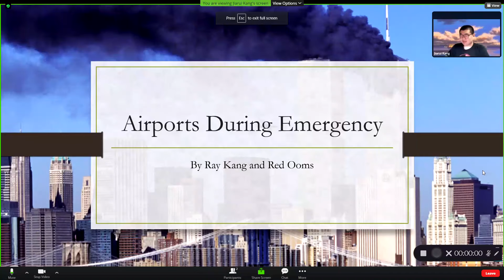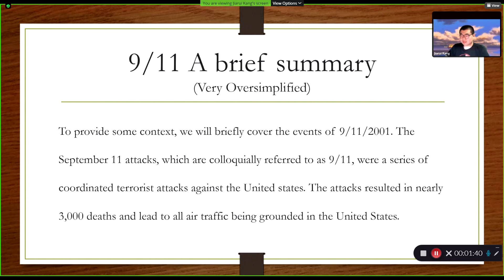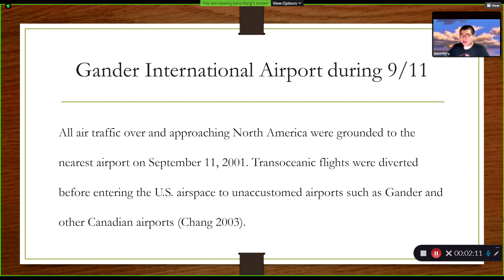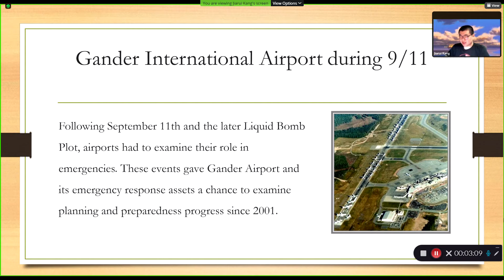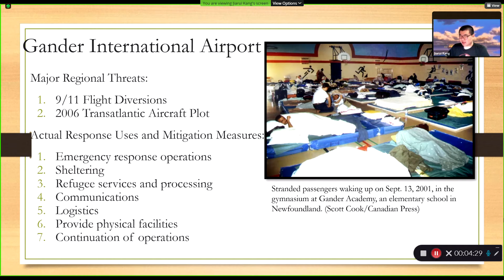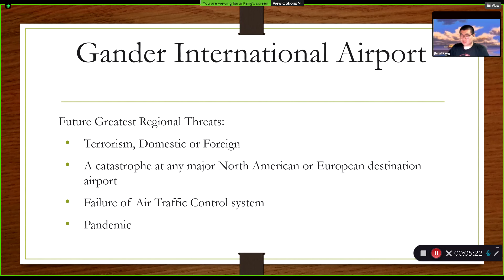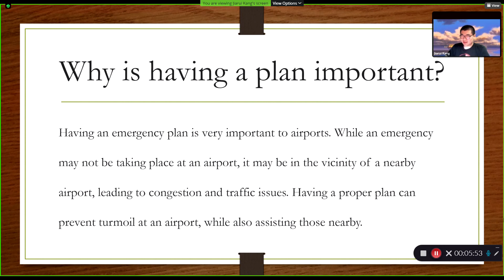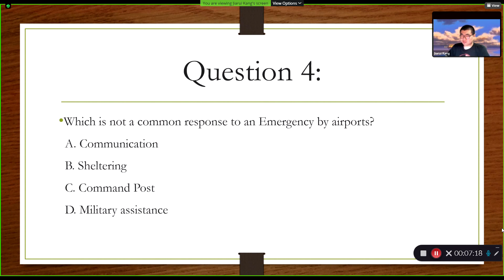Airports during an Emergency